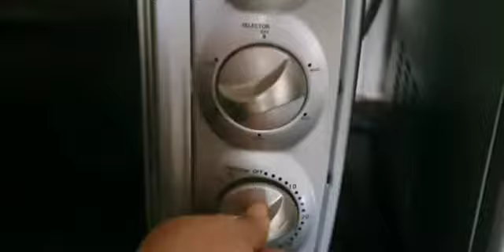VANILA CAKE OR TEA CAKE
MAIDA- 1CUP BAKING POWDER  1TSP EGG- 2. SALT ,MILK -1/4 CUP,OIL -1/4 CUP, SUGAR- 1/2 CUP, VANILA ESS -1TSP